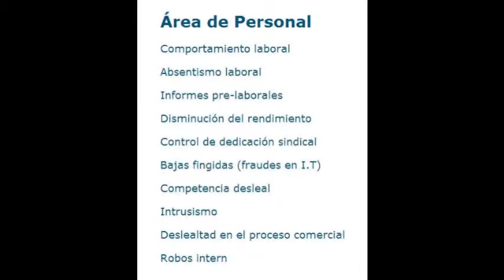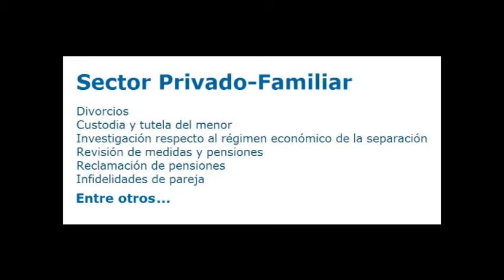Zurita Detectives Privados en Sevilla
Zurita Detectives Privados es una agencia de detectives privados en Sevilla, formada por un equipo altamente cualificado y con Licencia Oficial. Detectives en Sevilla que ofrecen un trato personalizado y una atención eficaz.